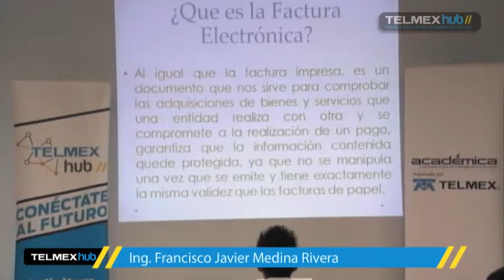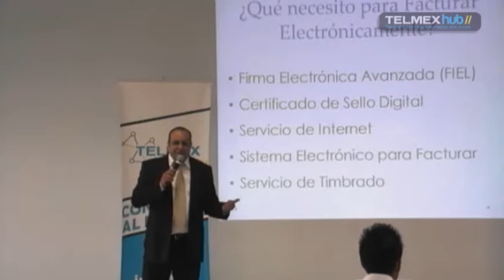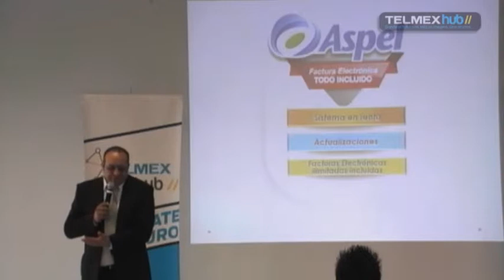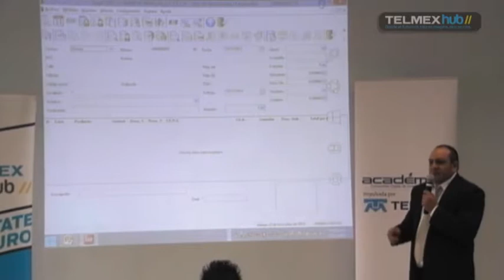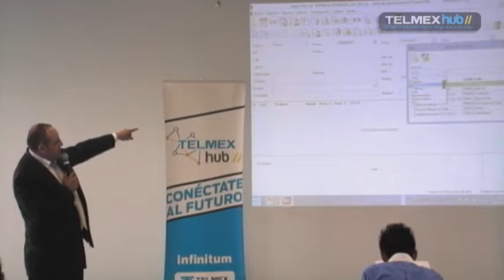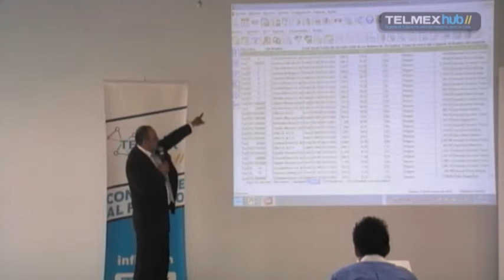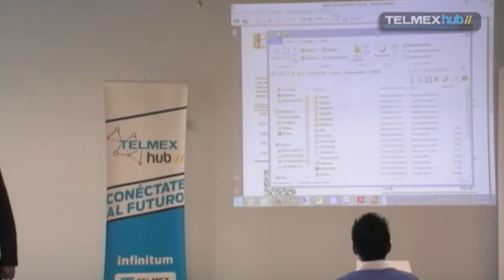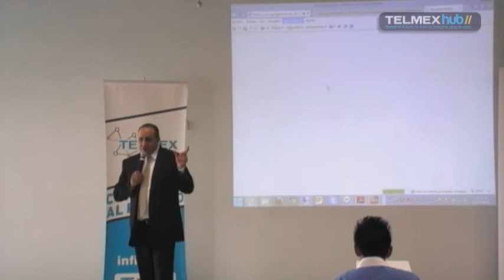Factura electrónica Parte 1